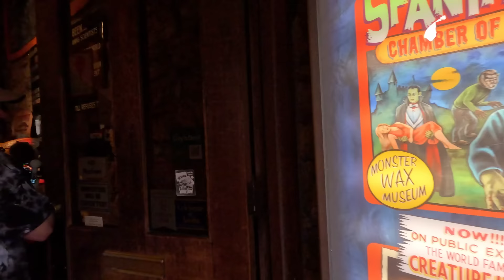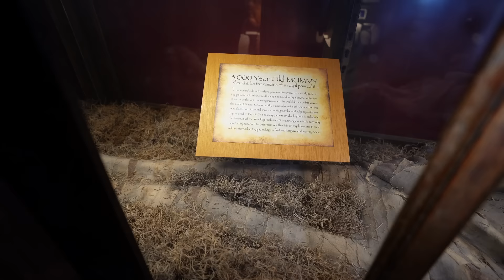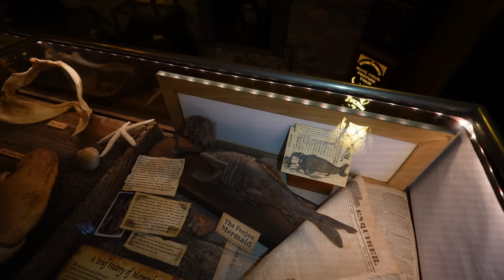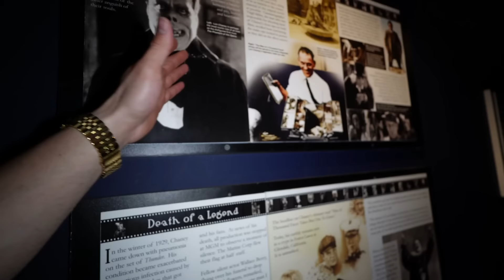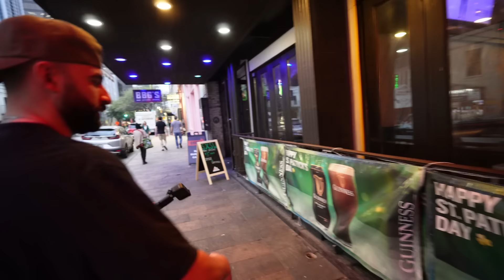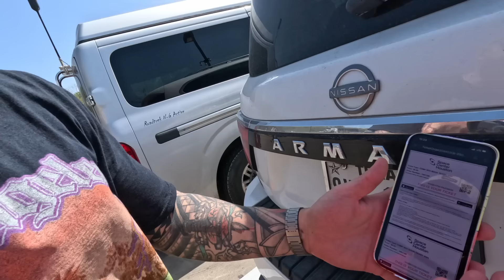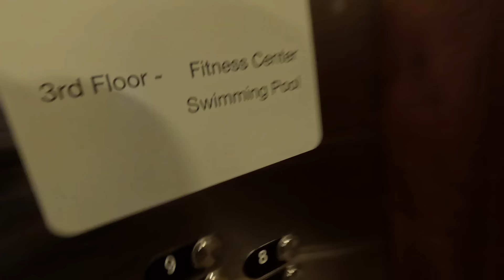اغرب متحف في امريكا 🇺🇸 - ولاية تكساس العملاقة 🤯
رحلة في مُدن ولاية تكساس الامريكية، دالس، اوستن وهيوستن. تعد تكساس من ثاني اكبر ولايات امريكا من حيث المساحة